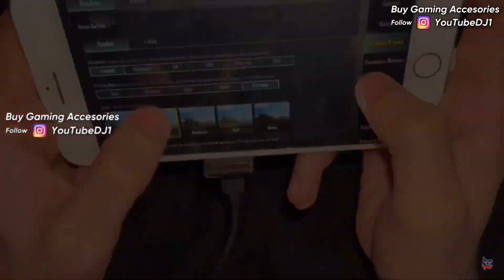40fps Player Shocked Me 😱 iPhone 8 Plus Against 7 Plus | 40fps vs 60fps 1v1 | PUBG MOBILE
iPhone 7plus PUBG test 2023 || Graphics ,smoothness, and sound |test 2023 | Iphone 7 plus pubg test

Enemy Appreciated Me 😍 iPhone 7 Plus PUBG 2022

Download PUBG MOBILE From here